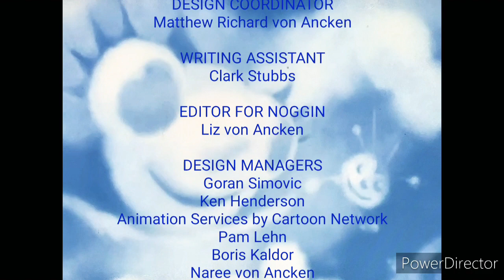Let's Hear It for The Laurie Berkner Band End Credits